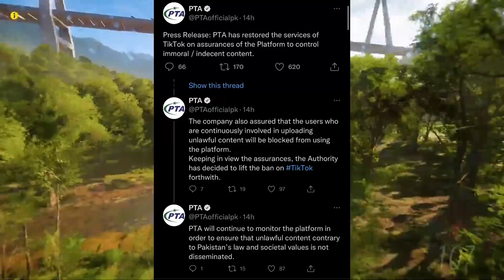TikTok Unbanned | Shahmeer Abbas On MrJayPlays | Junaid Akram Injured | Khabri YT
Khabri YT